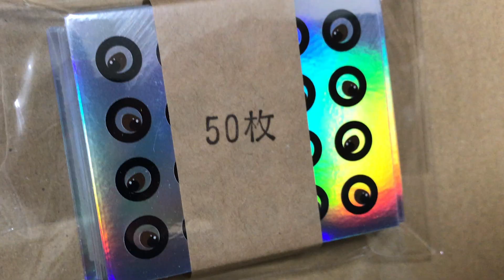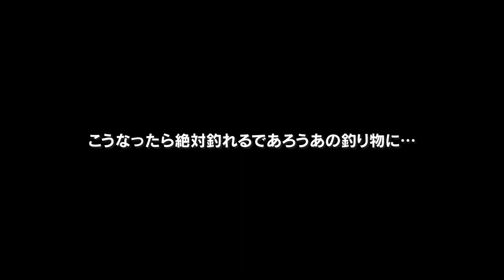【リベンジ編】車の補修用スプレー缶でフォルテンを塗装したら魚は釣れるのか？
飛び石でサビた車の補修をDIYで補修用スプレー缶で直すところから始まったこの企画！
前回のオリカラフォルテン釣行では90gのみでちょっと苦戦したので
リベンジ編では120g、150gと30gを追加しつつウレタンクリアーと印刷屋さんで作ったホログラムシールのアイでバージョンアップして鹿島灘サーフ、館山港、シーバスジギングといろいろな場所でオリカラフォルテンで魚が釣れるかチャレンジしました！

塗装に使用したジグは
　BlueBlue フォルテン

塗装に使用したアイテムは
　99工房 シリコンオフ300

　99工房 ボデーペン T-090 トヨタ/レクサス・1G3・グレーM

　99工房 ボデーペン ウレタンクリアー

　99工房 コンパウンドトライアルセット

使用したタックル
鹿島灘サーフ
　ロッド
　SHIMANO LUNAMIS B76MH（シマノ ルナミス B76MH）

　リール
　SHIMANO EXSENCE DC SS XG LEFT HANDLE（シマノ エクスセンス DC SS XG 左ハンドル）

　ライン
　SHIMANO PITBULL 8+ 2.0号（シマノ ピットブル 8+ 2.0号）

　リーダー
　SANYO NYLON APPLAUD nanodaX SHOCK LEADER 30.5lb（サンヨーナイロン アプロード ナノダックス ショックリーダー 30.5lb）

館山港
　ロッド
　SHIMANO DIALUNA S106MH（シマノ ディアルーナ S106MH）

　リール
　SHIMANO 18 STRADIC SW 4000XG（シマノ 18 ストラディックSW 4000XG）

　ライン
　SHIMANO PITBULL 12 1.5号（シマノ ピットブル 12 1.5号）

シーバスジギング
　ライトジギングベイトタックル
　　ロッド
　　SHIMANO GRAPPLER BB B631（シマノ グラップラーBB B631）

　　リール
　　SHIMANO OCEA CONQUEST 201HG（シマノ オシア コンクエスト 201HG）

　　ライン
　　SHIMANO TANATORU 8 1.5号（シマノ タナトル 8 1.5号）

　サブライトジギングベイトタックル
　　ロッド
　　SHIMANO GAME ENGETSU B77M-S（シマノ GAME炎月 B77M-S）

　　リール
　　SHIMANO ENGETSU PREMIUM 151PG（シマノ 炎月プレミアム 151PG）

　　ライン
　　SHIMANO TANATORU 8 1.0号（シマノ タナトル 8 1.0号）

　　リーダー
　　SANYO NYLON APPLAUD nanodaX SHOCK LEADER 23.5lb（サンヨーナイロン アプロード ナノダックス ショックリーダー 23.5lb）